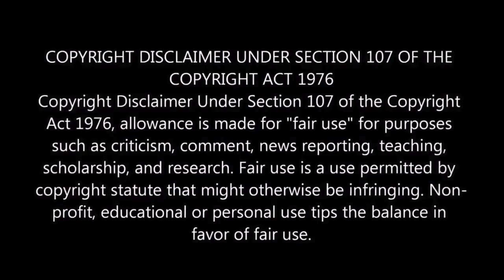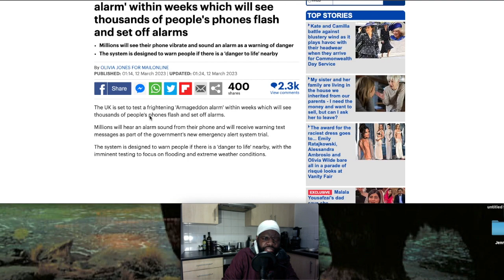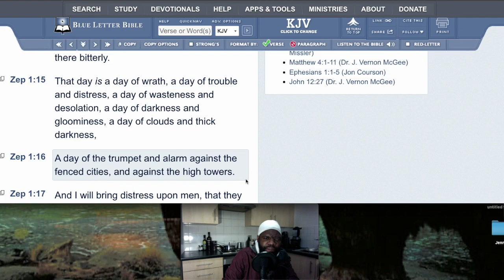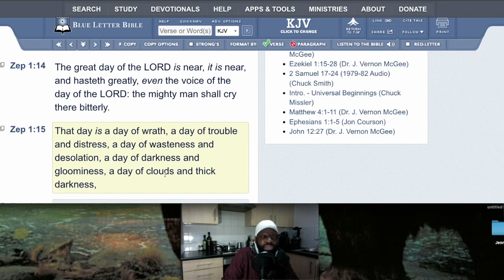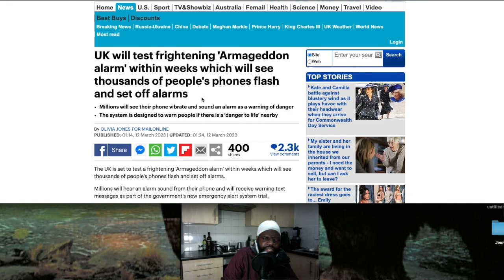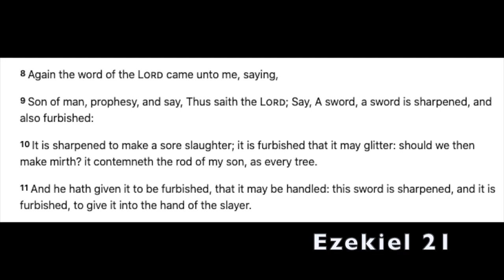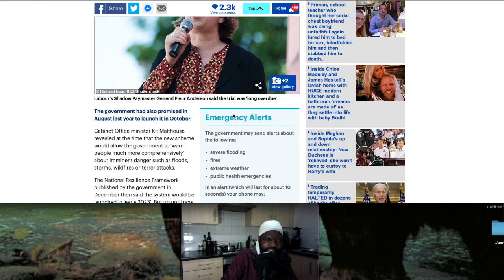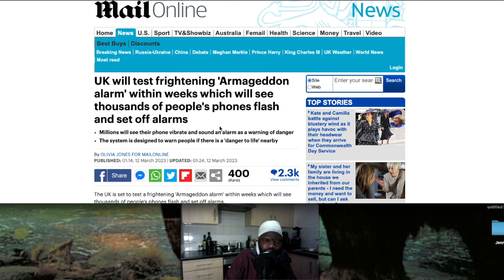THE DAY OF THE LORD IS NEAR: UK will test frightening 'Armageddon alarm' within weeks